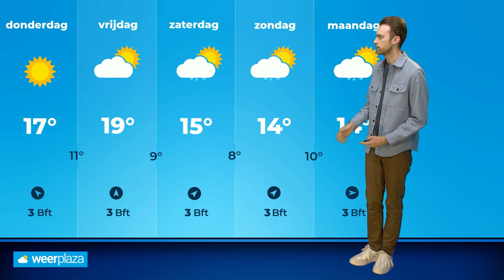Weerbericht: mistkansen, vrijdag mogelijk 20 graden?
Vandaag is het op veel plaatsen vrij zonnig en ook komende dagen is dat het geval, maar mist zou nog weleens spelbreker kunnen worden. Meteoroloog Donny de Koning vertelt je er meer over!